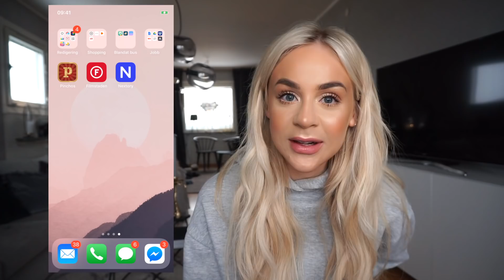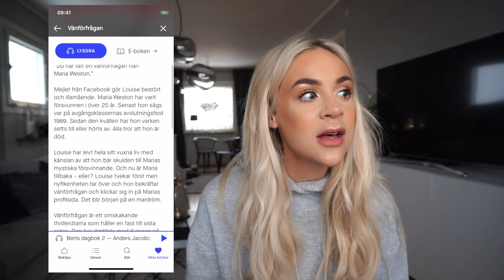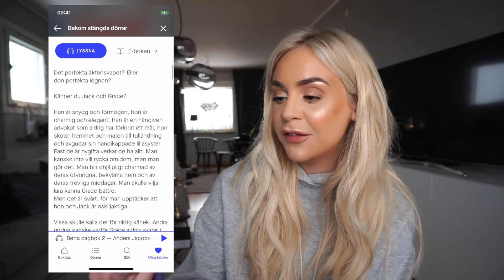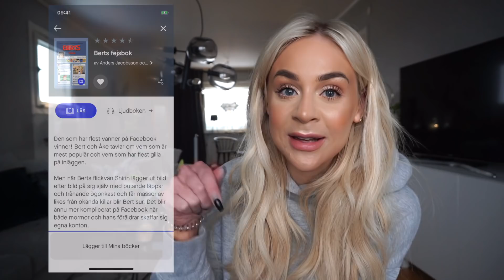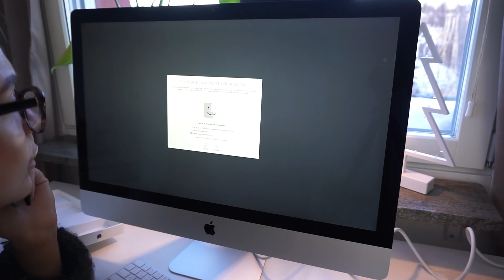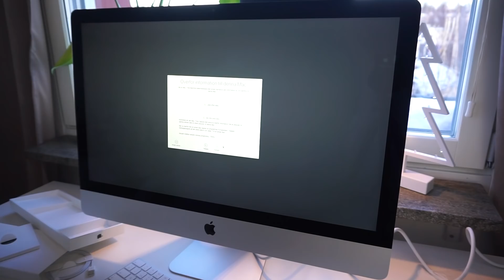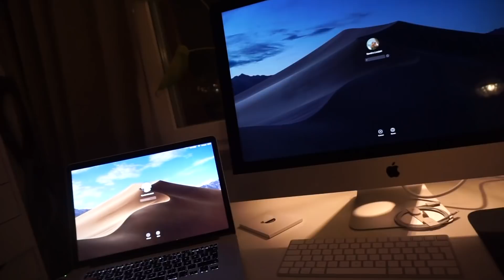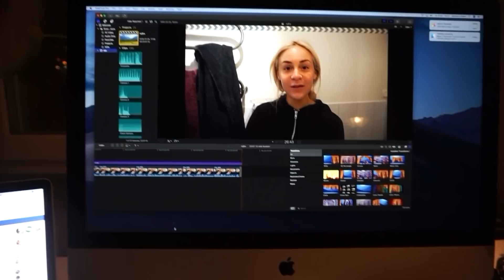Unboxar nya datan (jobbigare röst än vanligt) | VLOGG!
Klicka på länken för att prova Nextory gratis i 30 dagar
Videon är gjord i samarbete med Nextory.